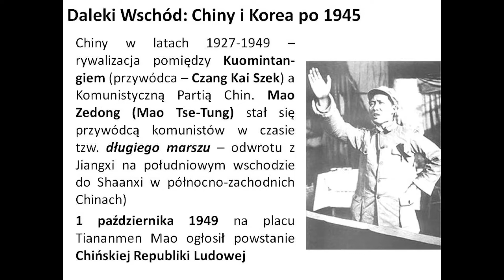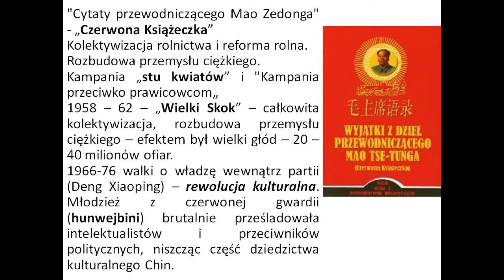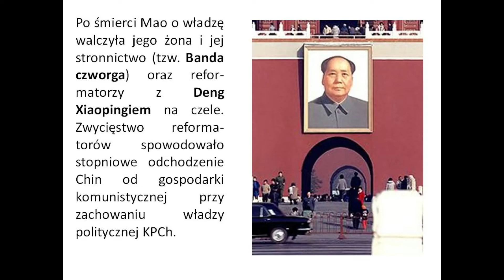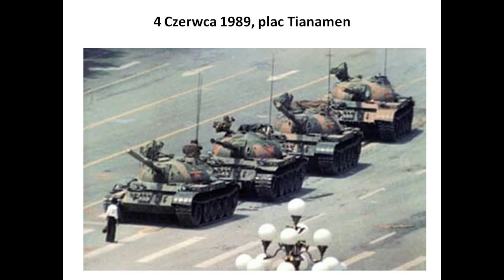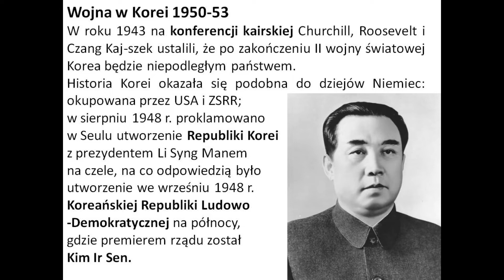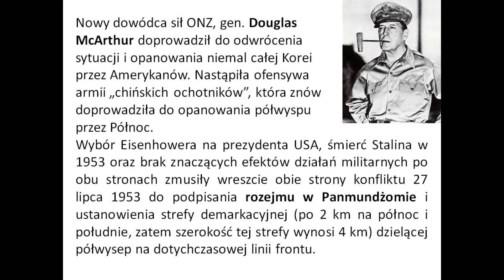Chiny i Korea po 1945